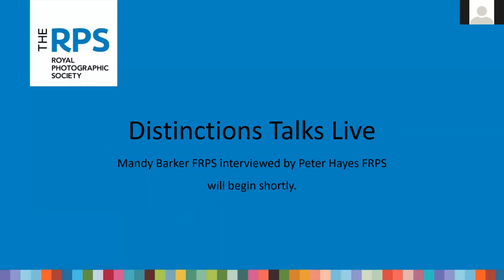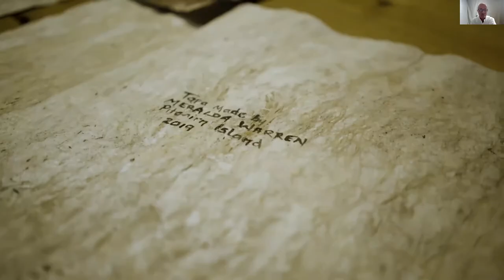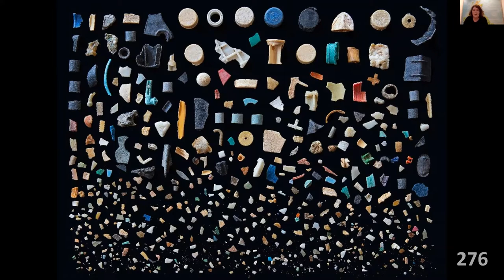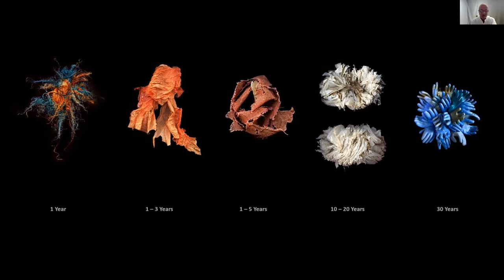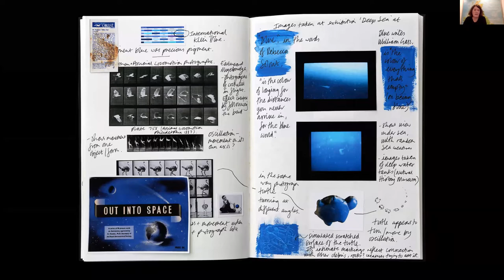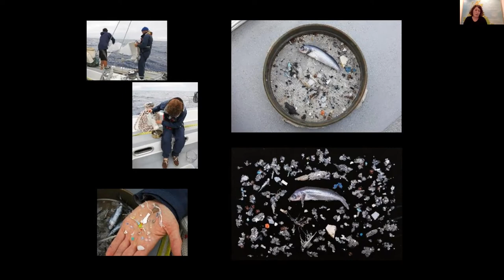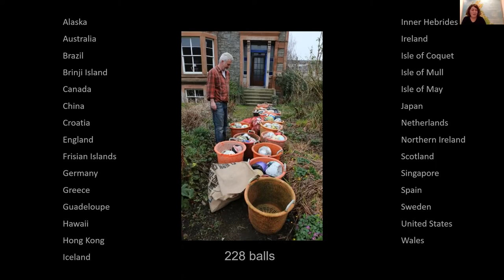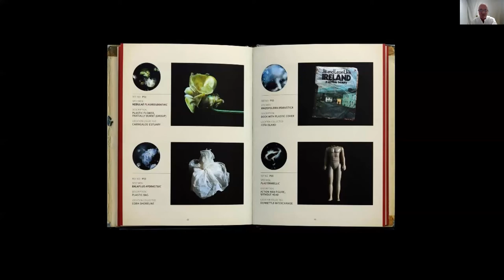Photographer and environmental campaigner Mandy Barker FRPS talks to Peter Hayes FRPS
Mandy Barker FRPS is an international award-winning photographer who has highlighted the global crisis of plastic pollution in our seas. She has collected debris from shorelines across the world and transformed them into spectacular images.